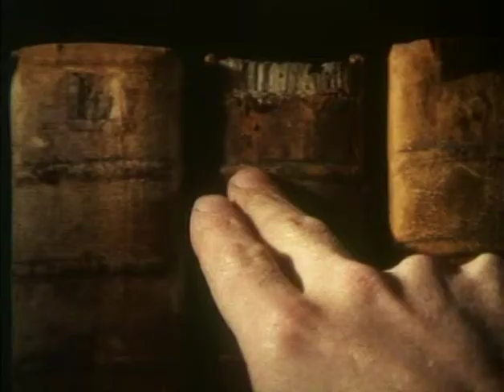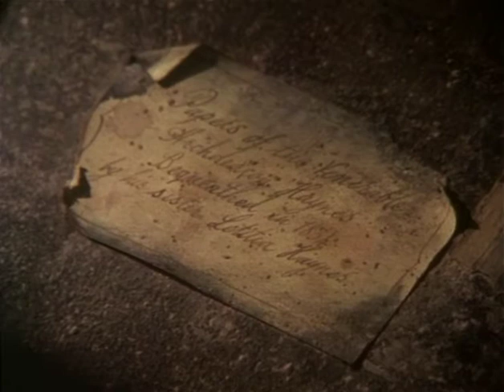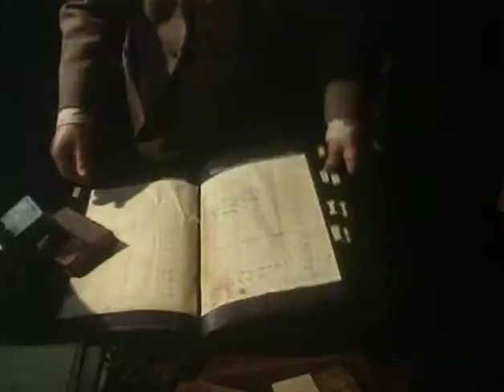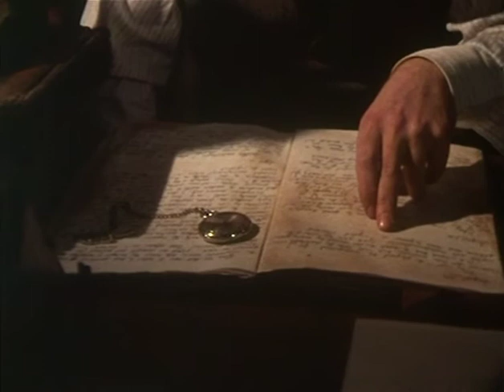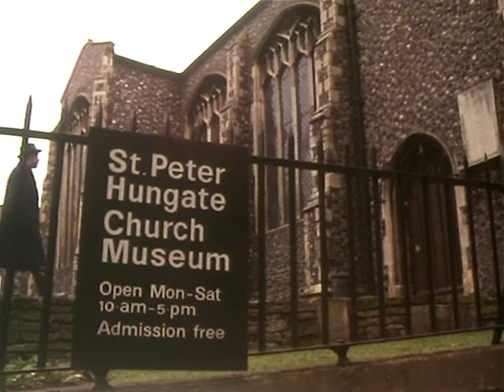The Stalls Of Barchester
M.R. James Christmas ghost story from 1971